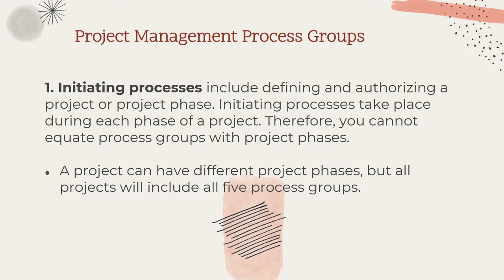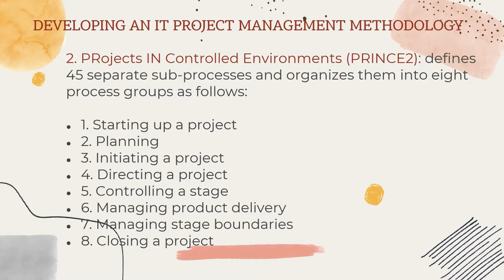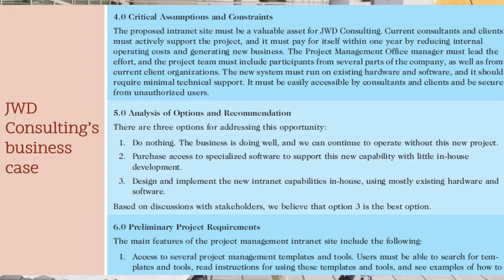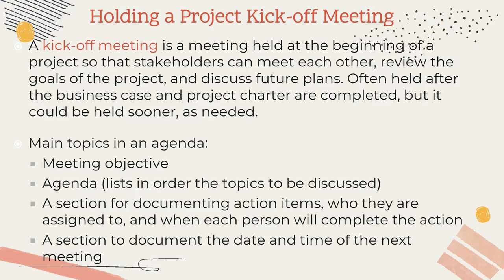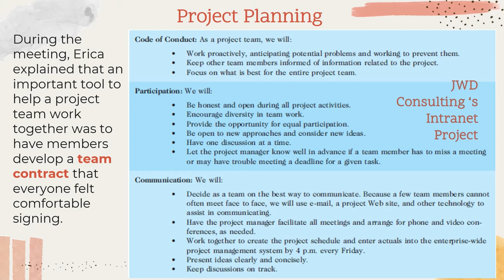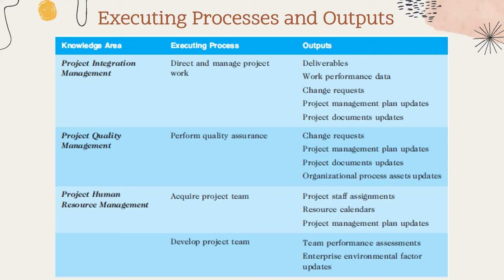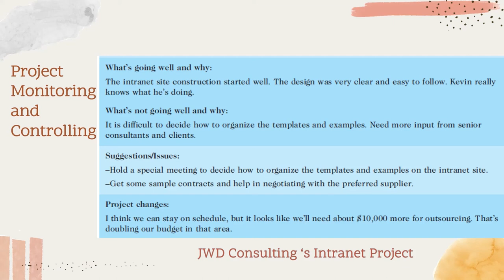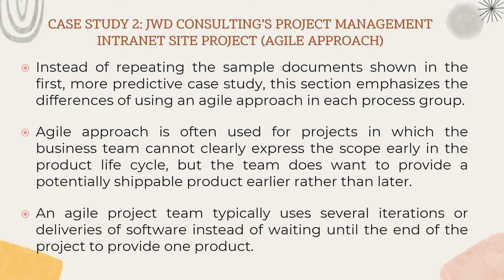The Project Management Process Groups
This video is intended for 3rd year students of Clarendon College taking up IS Strategy, Management and Acquisition under Ma'am Hazel Palapus.